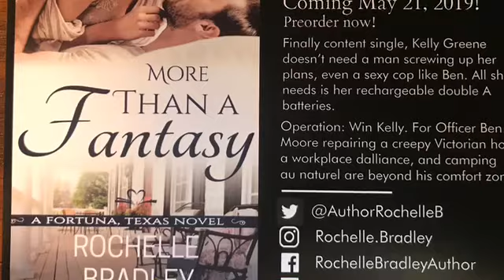More Than a Fantasy Tuesday Teaser #3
Coming May 21, 2019. Here’s a little preview for book three in the Fortuna, Texas series: More Than a Fantasy. for more teasers.

Listen to our talk on May 8, 2019.

The Fortuna, Texas series:
The Double D Ranch,
Plumb Twisted,
More Than a Fantasy (releasing May 21, 2019),
Municipal Liaisons (Fall 2019)

The Fortuna Dare Society (4 stories) Coming in 2020